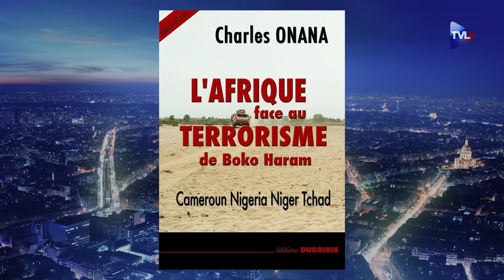France - Afrique : vers la colonisation des BRICS ? Charles Onana dans Le Samedi Politique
Les coups d’Etat en Afrique s’enchaînent mais ils ne se ressemblent pas toujours. Tantôt fondés sur des difficultés économiques face à un pouvoir prédateur, tantôt secoués par des affrontements ethniques ou les groupes terroristes, nombreux sont les pays du continent à ne pas parvenir à endiguer une instabilité chronique. Une constante demeure toutefois : la responsabilité de la France dans ces affaires est systématiquement pointée du doigt.

Pour ce Samedi Politique, Charles Onana, docteur en science politique et essayiste prolixe, (Lire "Rwanda, la vérité sur l’opération turquoise" ou "Holocauste au Congo" chez L’Artilleur, ou "L’Afrique face au terrorisme de Boko Haram" chez Duboiris) revient en toute liberté sur les causes et les origines des maux africains que l’on attribue trop souvent à la France et pas assez clairement aux dirigeants Français servant des intérêts privés bien éloignés des intérêts du pays.

L’occasion d’évoquer honnêtement les différents défis qui se dressent face à l’Afrique : depuis les enjeux économiques et de la jeunesse - conduisant indubitablement à la question migratoire - aux transformations géopolitiques poussant la Chine à s’implanter durablement sur les territoires riches en matières premières.

Une émission qui fait fi des tabous et des raccourcis pour aller de l’avant !

Sommaire :
00:00 – 01:03 Introduction
01:03 –  01:36 Présentation de Charles Onana
01:36 – 05:20 Coups d’États en Afrique : Les causes
05:20 – 08:45 Quelles responsabilités françaises dans l’actualité ?
08:45 – 11:12 Les causes internes
11:12 – 37:27 Tabous et échecs des gouvernements français
37:27 – 49:35 Aide au développement, immigration et désespoir
49:35 – 53:36 « La faute à Wagner »  !
53:36 – 57:48 Les bonnes richesses du sol africain
57:48 – 01:04:56 Franc CFA : un boulet anti-BRICS ?
01:04:56 – 01:06:54 D’une colonisation à l’autre ?
01:06:54 – 01:07:51 Conclusion